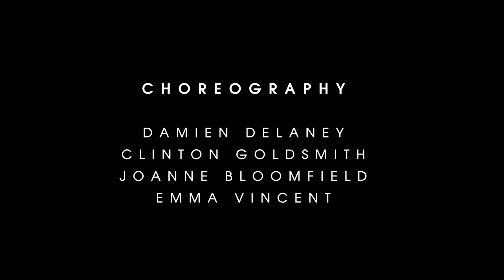Emma Vincent - Dance Showreel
Here's the dance showreel for Emma which we recently filmed at FLHS Dance Studio.

We're really excited that Emma is delighted with the video! If you're in need of a Wedding, dance showreel or any event filming, contacts us on our channels below: